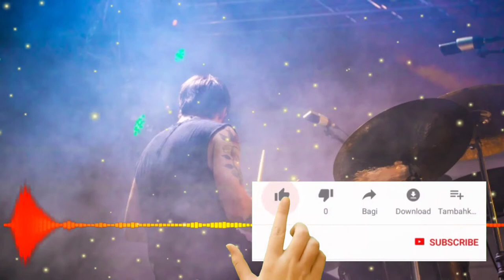Hard Rock Instrumental - UNTAMED (Creative Commons | Royalty Free Music)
Purchasing the track gives you a download and removes the 'dark cabin studios' watermark.

What is creative commons licensing? This means that you can download my song and use it in any way you want without any legal trouble. Use it as background music in your advertisements, Instagram/Youtube videos or to record your own vocals over!